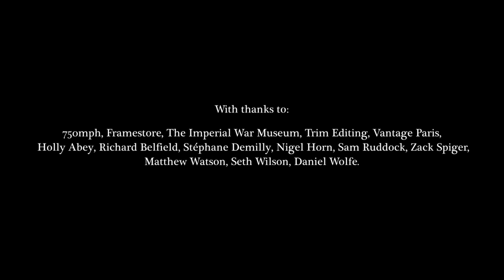Reflecting on the Battle of the Somme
To mark the anniversary of the Battle of the Somme, the largest battle of WWI, a new exhibition by arts programme 14-18 NOW brought together a group of leading poets to reflect on the conflict and its aftermath. This short, by London-based filmmaker George Belfield, provides a visual accompaniment to a new poem by Irish poet Paul Muldoon.